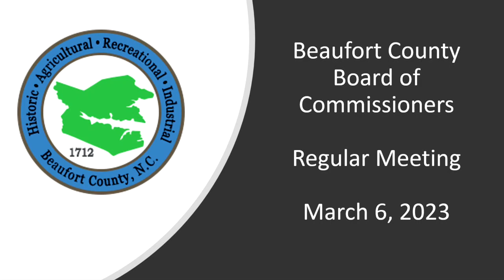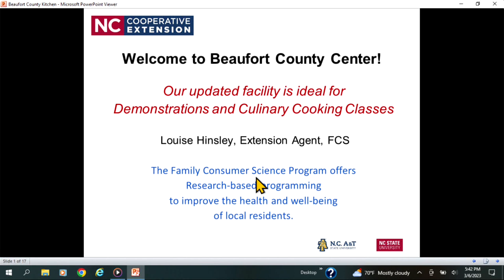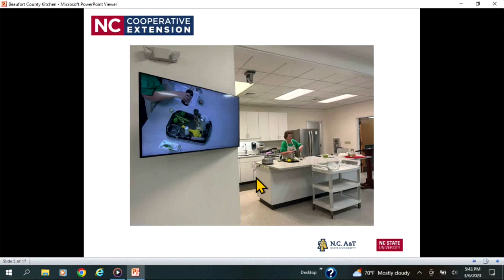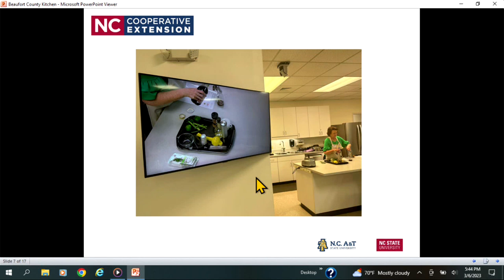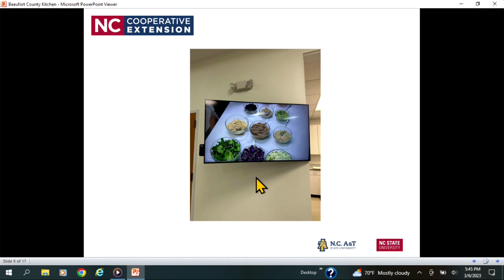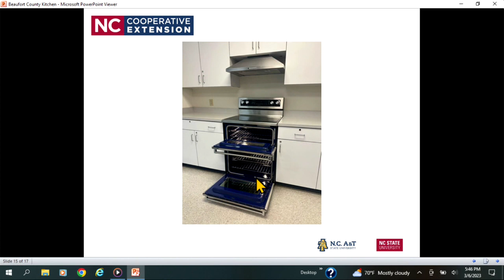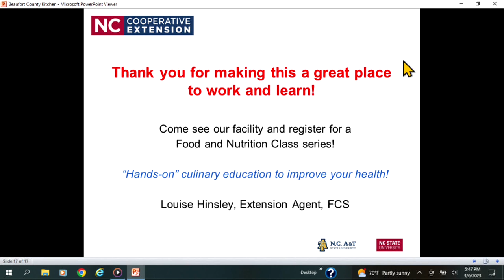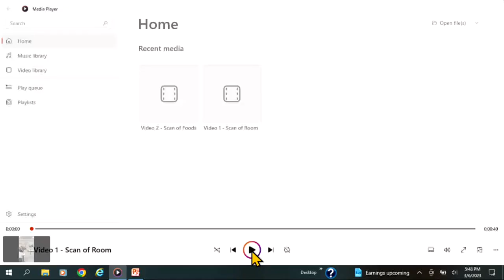March 6, 2023 Beaufort County Board of Commissioners Meeting